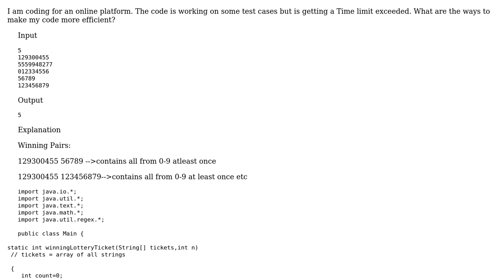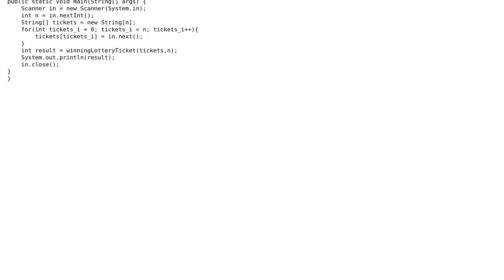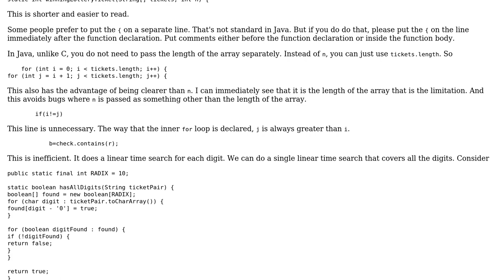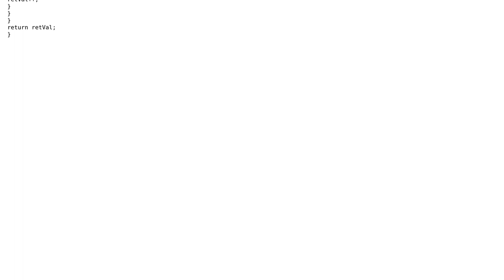Checking if all possible combinations of any two array elements in an array contains 0-9 atleast...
Code Review: Checking if all possible combinations of any two array elements in an array contains 0-9 atleast once

With thanks & praise to God, and with thanks to the many people who have made this project possible! | Content (except music & images) licensed under CC BY-SA | Music | Images & others | With thanks to user Shreyash Sharma user mdfst13 user Jamal and the Stack Exchange Network Trademarks are property of their respective owners. You are responsible for your own actions.